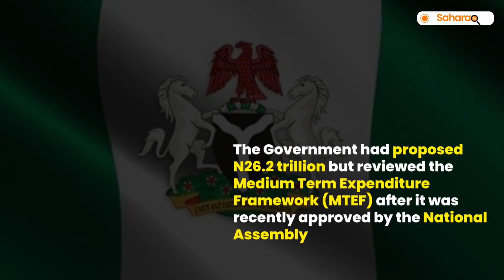President Bola Tinubu Is Set To Present 2024 Budget To The National Assembly On November 29th